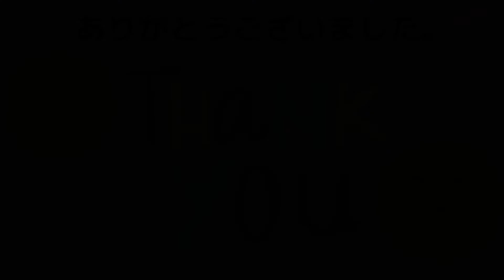【J058】悠妃 in Japan 【子ども世界平和サミット2022】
悠妃さんが考える世界平和を創るアイデアとは何？
What is Yuki's idea of creating world peace?

【第3回子ども世界平和サミット 募集概要】
募集テーマ：「平和ってなに？わたしが考える世界を平和にするアイデア」
募集対象：2022年8月3日時点で10～19歳の方
募集期間：2022年4月18日(月)～5月31日(火)
応募方法：学校ごとにオンライン共有フォルダにて応募。
または、下記応募ページから個別応募。
※募集概要の詳細については、ホームページをご確認ください。

海はすごく大きくて綺麗なので見ていたら心が落ち着くので大好きです。さらに悩んでいるときに海へ行くと、こんなに広い海に比べたら私の悩みなんてちっぽけなものだなぁ、と前向きになれるからです。
しかし、今海の向こうで戦争が起きています。私はとても悲しいです。
一刻でも早く平和が戻ってほしいです。
私が思う平和は世界中の人がおいしいご飯を食べられて、夜暖かい布団で眠れて家族でだんらんできる事｡お友達と遊んだり喧嘩したり仲直り出来る事もある。私たちが今当たり前のように送っているこの日常だと思います。
そして、少しでも早く平和が戻るように、私は世界中の人と海に飛び込んで遊ぶ事を提案します｡海は心が落ち着く上にすがすがしい気持ちになれるので、あそんでいるうちに戦争やいじめなどの悪い気持ちがどこかに飛んでいくはずです。さらに海に飛び込むのはとっても気持ちがいいですです。最後まで見ていただきありがとうございました。私は海で平和が来ることを願っています。